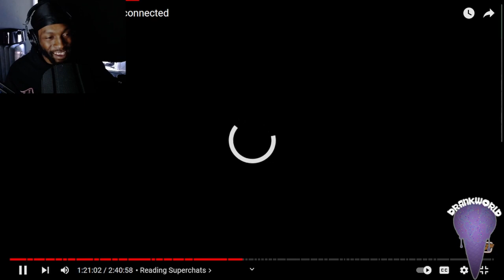BTB Savage Killed RIGHT After Taunting Opps On Instagram [Reaction]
BTB Savage Killed Only Hours After Taunting Opps On Instagram!
Shoutout figgmunity world and bacc on figg.

💜LETS GO 🆙!

💜LOVE💜YALL💜
4⃣4⃣4⃣🍼🍼🍼🌍🌎🌏